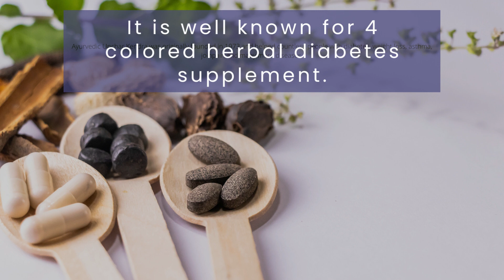Ayurvedic Upchar Kendra - Herbal Diabetes Medicine Near Me | Diabetes Herbal Medicine Navsari, GJ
Ayurvedic Upchar Kendra

Heera Bazaar, Sattapir, Navsari, Gujarat 396445 India

Ayurvedic Upchar Kendra was originally founded in 1973 and helped countless people with diabetes, weight loss, asthma, joinpain and many more diseases. It is well known for 4 colored herbal diabetes supplement.

Sunday 24 Hours
Monday 24 Hours
Tuesday 24 Hours
Wednesday 24 Hours
Thursday 24 Hours
Friday 24 Hours
Saturday 24 Hours

Ayurvedic Upchar Kendra,Herbal diabetes medicine,colored diabetes medicine,diabetes herbal medicine,herbal diabetes supplement

Services: -
Ayurvedic

ayurvedic upchar kendra
herbal diabetes medicine
colored diabetes medicine
diabetes herbal medicine
herbal diabetes supplement
ayurved upchar
ayurvedic upchar
ayurved upchar kendra
upchar kendra navsari
ayurvedic kendra near me
best diabetic medicine in ayurvedic
which medicine good for navsari diabetes
best sugar control ayurvedic medicine
best natural herbal medicine for diabetes
natural diabetes supplements navsari
best natural diabetes supplements
what herbal supplements are good for diabetes
diabetes support supplements
what is the best supplement for diabetics navsari
blood sugar herbal supplements
which supplement is best for diabetics
best natural blood sugar supplement navsari
what natural supplements are good for diabetes
what supplements help diabetes
herbal food supplement for diabetes
diabetes natural food supplement navsari
organic supplements for diabetes
best natural diabetes supplement
herbal supplement in diabetes navsari
best herbal supplements to lower blood sugar